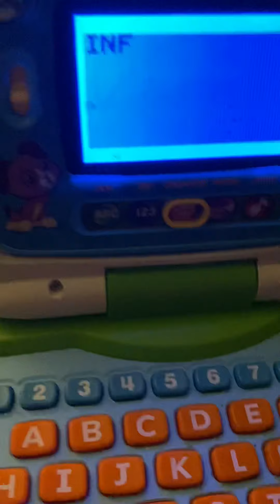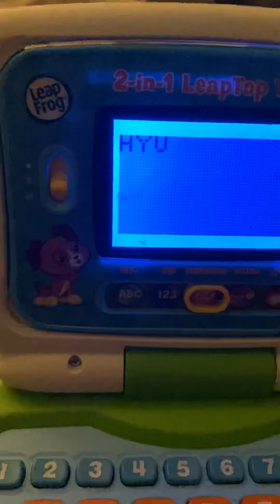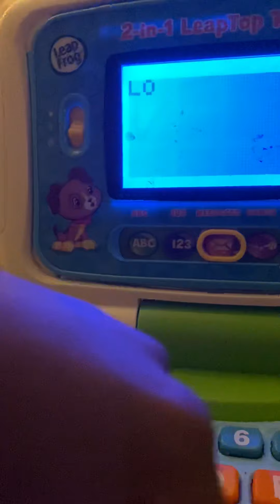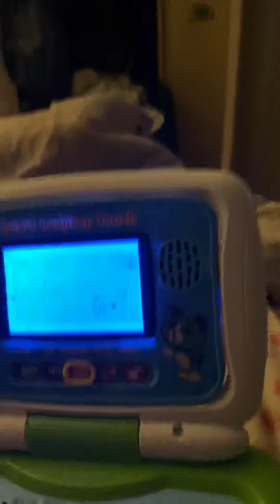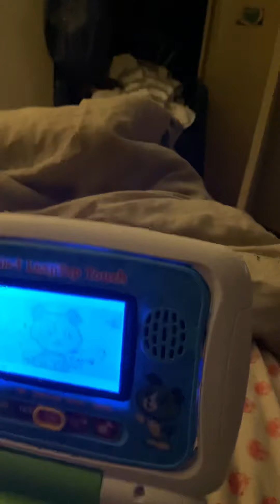Spell Cars Part 2